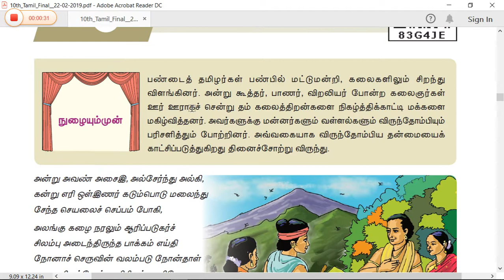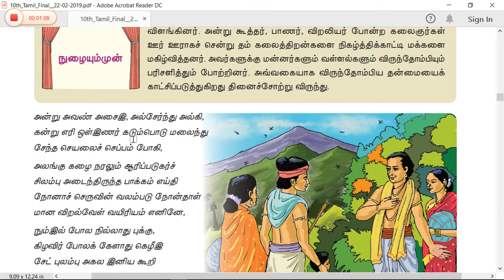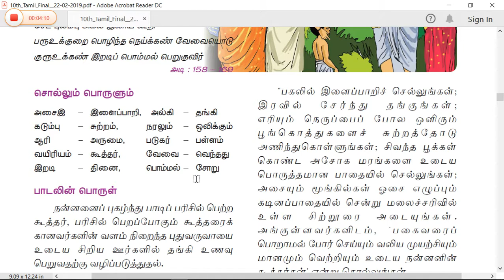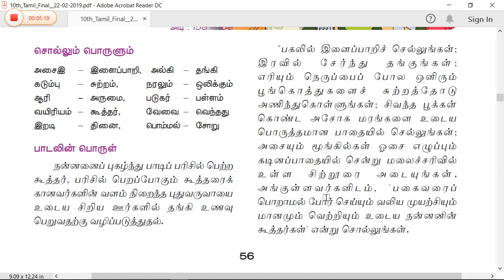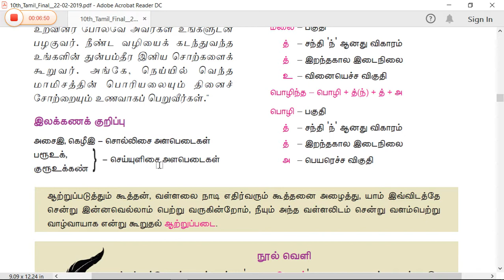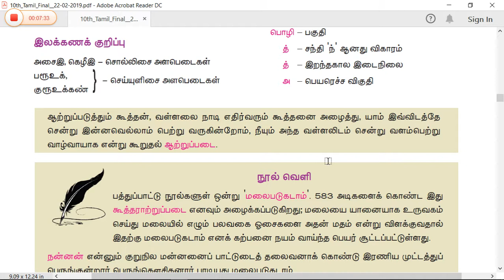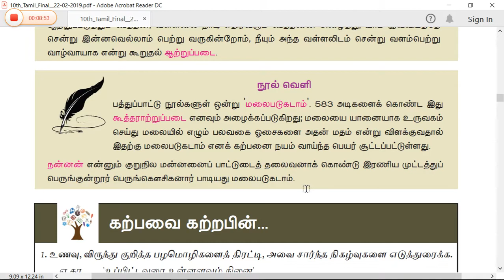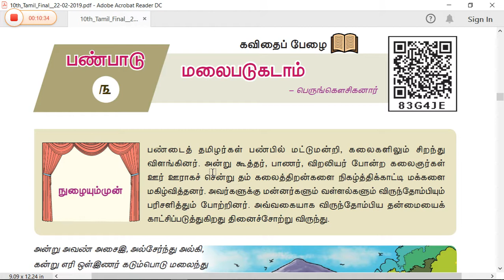10th std Tamil new book தமிழ் 10ஆம் வகுப்பு+இயல் 3 +பண்பாடு +செய்யுள் +மலைபடுகடாம்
10th std Tamil new book தமிழ் 10ஆம் வகுப்பு+இயல் 3 +பண்பாடு +செய்யுள் +மலைபடுகடாம்